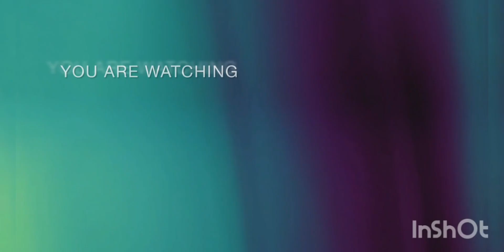মেয়ের সব চুল কেটে ফেললাম 😒🥺 অফিস থেকে ফিরে ঠান্ডা হতে কি করলাম 😱🤔😍